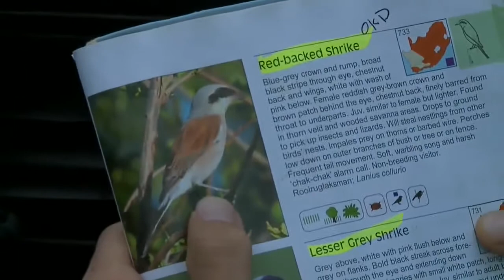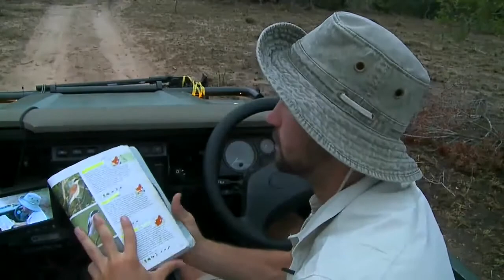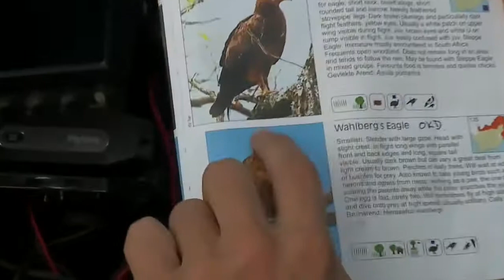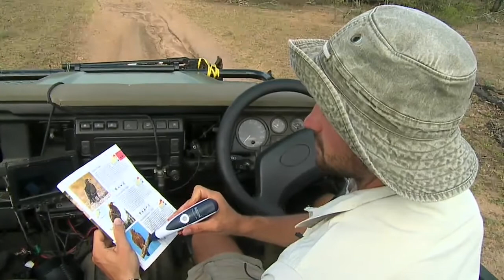Sabi Sand Wild Safari Live Feb 26 2016 sunrise